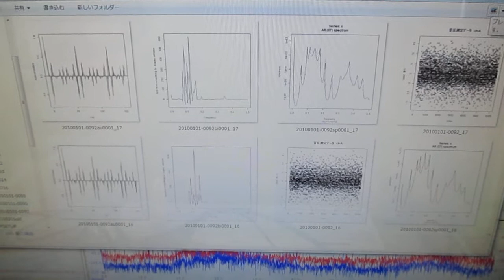オリジナル超音波実験（音圧データの解析） ultrasonic-labo